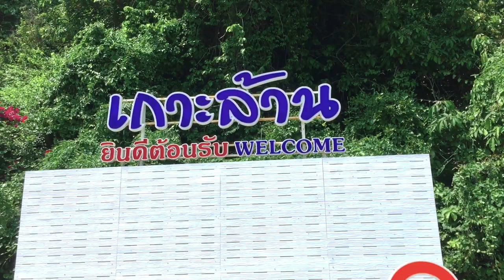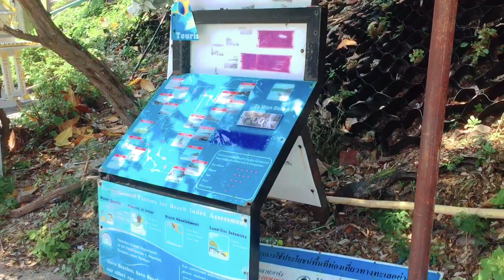Koh Larn Island | Vlog 3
What is up Mananap! Itcha boi Jaze Bee back at again.

This time let’s explore the breathtaking Island of Koh Larn. An Island in front of Pattaya with six main Beaches. Click this link to know how to get to Koh Larn Island!

Jaze out. Peace!✌🏻

Equipment:
Just my Iphone 6 🤣

Ps. Pasensya sa low-end editing at videography. Phone lang gamit ✌🏻

Swedish House Mafia - Don’t you worry Child (instrumental mix)

Calm Shores - Solitude Island